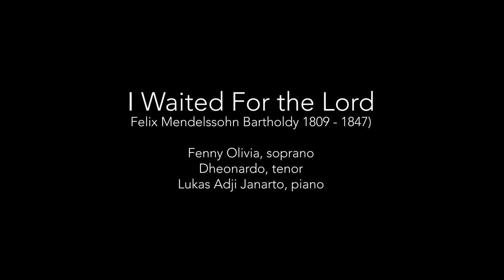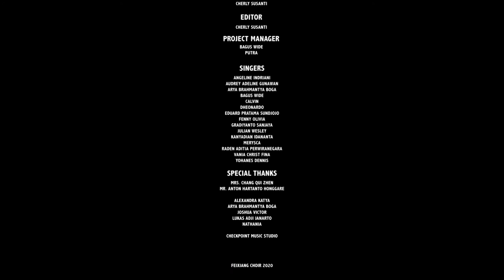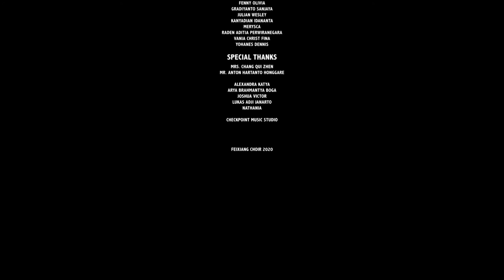Feixiang Choir Recital 2020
RECITAL 2020 merupakan sebuah resital vokal oleh anggota Feixiang Choir, yang diadakan secara internal di kalangan anggota Feixiang Choir sebagai bentuk evaluasi atas pelatihan dan pembelajaran yang telah diterima selama masa pandemi ini. Resital vokal ini diadakan untuk mengembangkan semangat belajar dan bermusik antar sesama anggota, serta sebagai salah satu cara melepas rindu akan bermusik di masa pandemi ini.

Feixiang Choir merupakan sebuah komunitas mandiri yang didirikan oleh Ibu Acen, Bapak Ameng dan Bapak Budi (+). Paduan suara ini beranggotakan penikmat musik dari berbagai latar belakang suku, agama, ras, pekerjaan, dan usia.

Di masa pandemi ini, kami semua ingin tetap menyemangati satu sama lain untuk tetap berkarya dengan segala kekurangan yang kami miliki.

PROGRAM ACARA
1. Gradiyanto Sanjaya: O cessate di piagarmi (Alessandro Scarlatti, 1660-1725)
2. Arya Brahmantya Boga: O Del Mio Amato Ben (Stefano Donaudy, 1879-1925)
3. Julian Wesley: Sebben crudele (Antonio Caldara, 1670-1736)
4. Merysca: Tu lo sai (Giuseppe Torelli, 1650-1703)
5. Raden Aditia Perwiranegara: An die Musik (Franz Schubert, 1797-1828)
6. Audrey Adelina Gunawan: Sie Liebten sich beide
7. Yohanes Dennis: Amarili mia bella (Giulio Caccini, 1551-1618)
8. Calvin: Ave Maria (Michal Lorenc, 1955-)
9. Kanyadian Idananta: Ständchen (Franz Schubert, 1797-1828)
10. Bagus Wide: Vittoria mio core (Gian Giacomo Carissimi , 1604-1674)
11. Vania Christ Fina: Du ring an meinem Finger (Robert Schumann, 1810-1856)
12. Eduard Pratama Sundjojo : Fear No More the Heat O’ the Sun (Gerald Raphael Finzi, 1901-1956)
13. Angeline Indriani: O Divine Redeemer (Charles Gounod, 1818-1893)
14. Fenny Olivia & Dheonardo: I Waited For the Lord (Felix Mendelssohn Bartholdy, 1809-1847)

Pianis:
Arya Brahmantya Boga
Joshua Victor
Lukas Adji Janarto
Nathania

Pelatih:
Cherly Susanti
Alexandra Katya

Sunting gambar dan suara oleh Checkpoint Productions